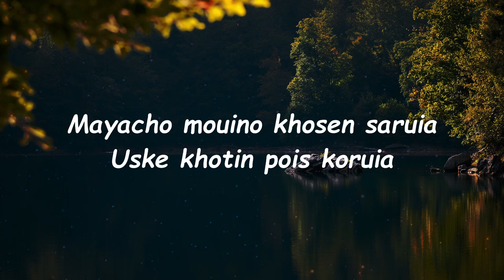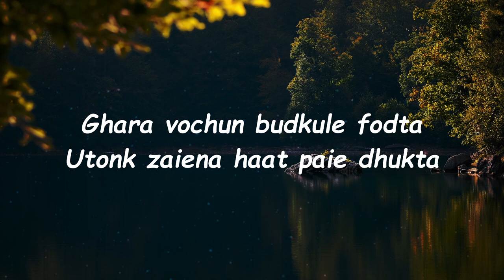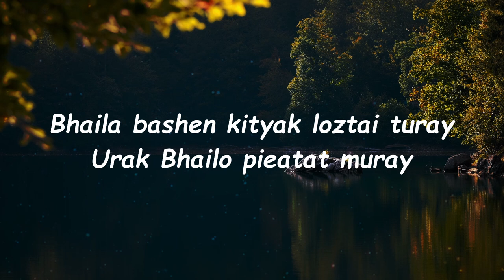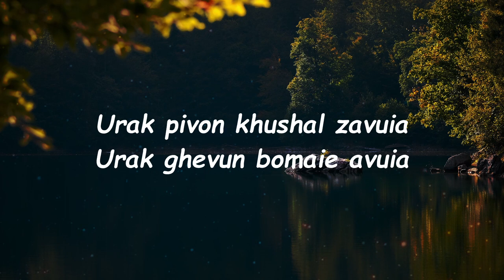Urak maruia konkani song | Konkani songs | Goa Songs